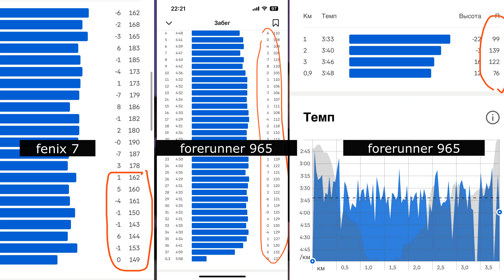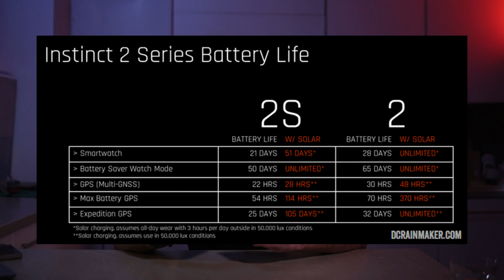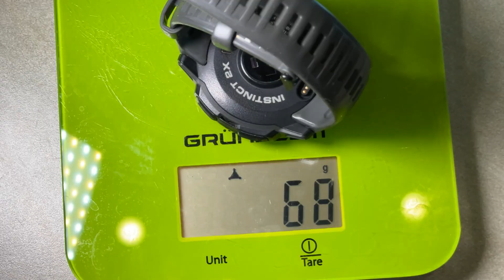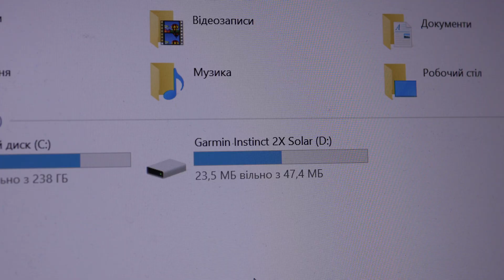Garmin Instinct 2X Solar. Нові датчики в цій серії, тест gps, solar, + порівняння.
Якщо маєте якісь запитання - пишіть в коментарях або в мій телеграм (він вказаний в інформації про канал)
Аудиторія каналу часто підкреслює важливі моменти, тож якщо для вас якась тема не до кінця розкрита або ви маєте якісь сумніви - запрошую до дискусії).